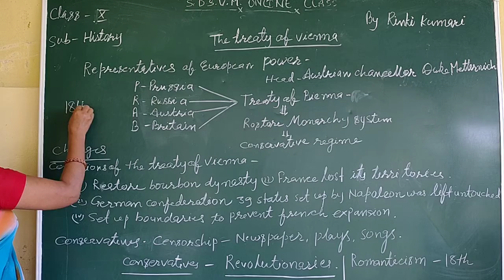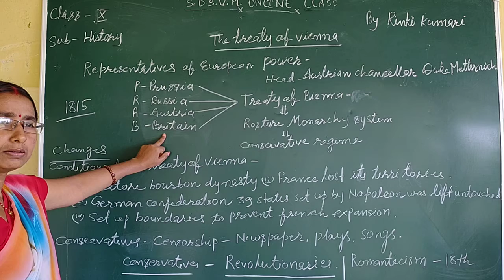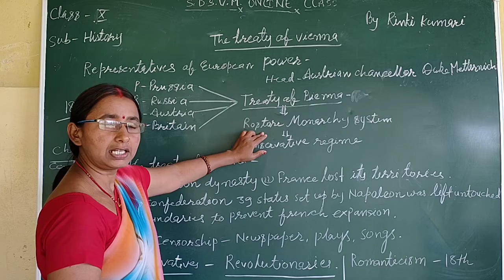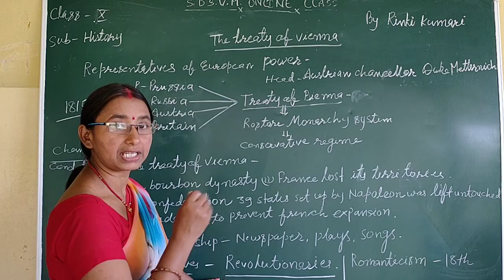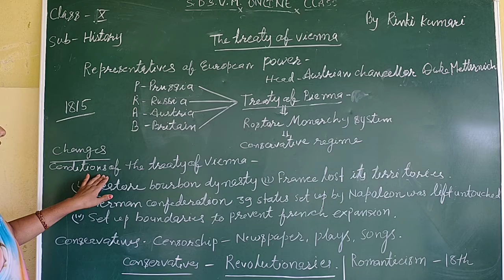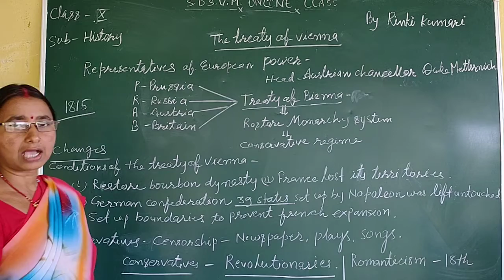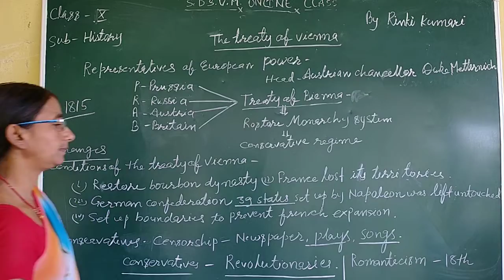SDSVM ONLINE CLASS Xth HISTORY BY RINKI KUMARI -06